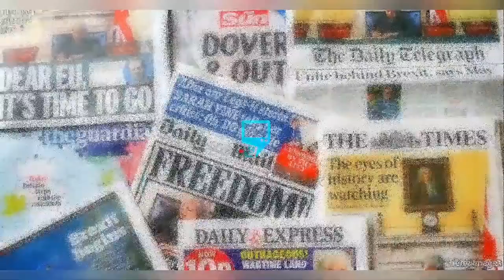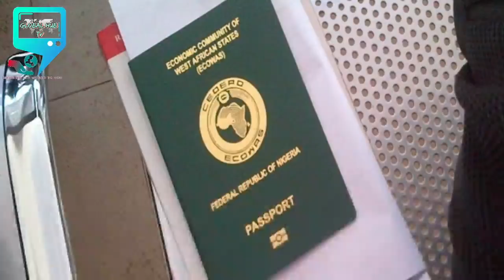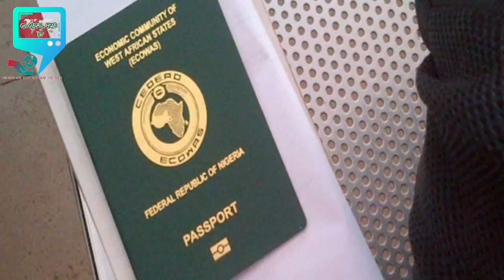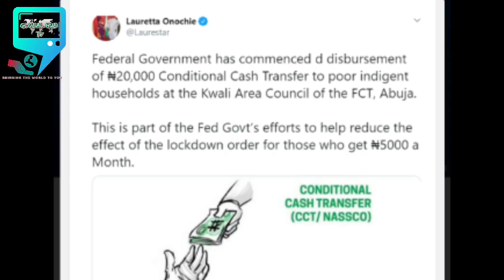ßRAVO !!! NANS G1V€S BUHARI'S GOVERNMENT 72HRS T0 Đ€P0ŘT CHIN€S€ M€DICAL T€AM & PR0B€........